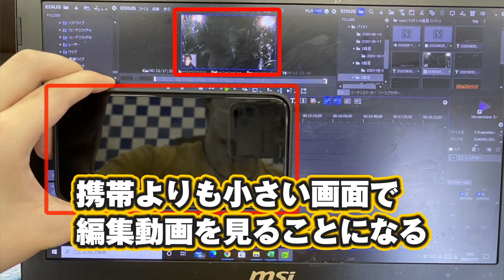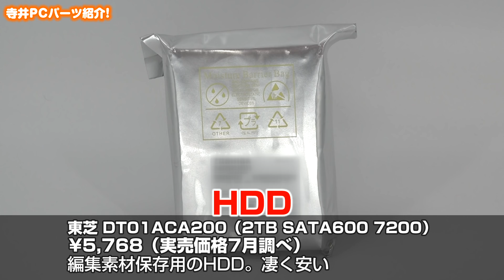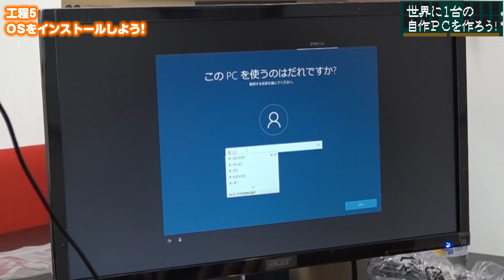【人生初自作PC】世界に1台！『光り輝く自作パソコン』作ってもうた！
これまで13.3インチのノートPCで「寺井ちゃんねる」のあらゆる動画を編集してきた寺井だが、スマホよりも小さい画面での作業は困難を極めます。
ていうか物理的に無理です。
ということで、ゲーム動画をサクサク編集するために生まれて初めての「自作PC」に挑戦しました。結果「世界に1台しかない恐ろしいPC」を生み出しております。
超不器用な男の最先端機器との闘いをぜひご覧ください。
↓プレゼントもあるよ↓

●オウルテックさんより皆様へ素敵なプレゼント！
・「オウルテック製オリジナル寺井イラストPCケース」…1名様
※マイクロATXケース（電源なし）

・応募方法
メールに
①氏名②郵便番号③住所④電話番号
件名に「寺井PCケースプレゼント」と記載の上

応募締め切りは8月末日です！
※当選者の発表は商品の発送をもって代えさせていただきます

●寺井PC使用パーツは「オウルテックさん」のHPでチェック！

【平均再生数およそ100万・寺やるシリーズ】

【可愛すぎる珍獣・寺ぽよ君のLINEスタンプもあるよ】

【よく見るとそんな可愛くない珍獣・寺ぽよ君の絵文字も出たよ】